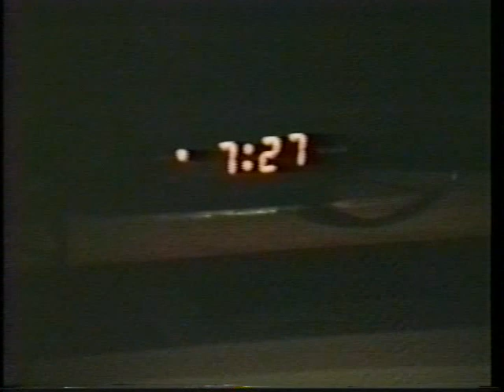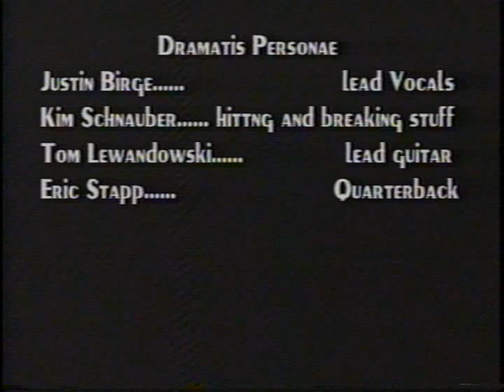Westside Class of 1997 Senior Video